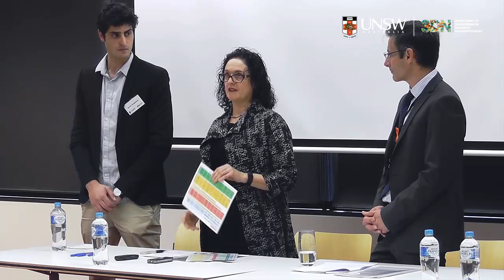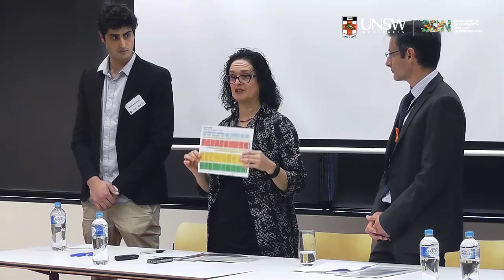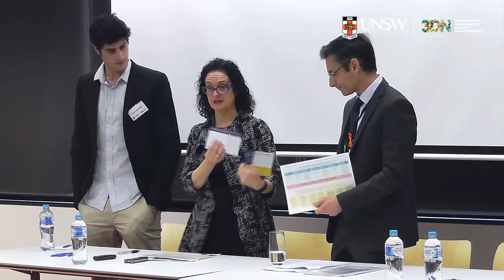Panel 1: Making a difference to cardiometabolic risk - Cardiometabolic Framework Launch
In this film, Mr Michael Sullivan chairs a panel on implementation and use of the Early Intervention Framework. Panel members include Dr Simon Rosenbaum, Dr Jackie Curtis and Prof Julian Trollor.

This presentation was filmed at Positive Cardiometabolic Health for People with an Intellectual Disability: Launch of an Early Intervention Framework and Resources; a forum that was held at UNSW Australia on 22 July 2016. The Early Intervention Framework was developed by the Department of Developmental Disability Neuropsychiatry (3DN) at UNSW Australia, with funding from Mental Health –Children and Young People, NSW Health.

The Early Intervention Framework and Resources aim to improve cardiometabolic health outcomes for people with an intellectual disability. Adult and adolescent versions of the Early Intervention Framework, consumer postcards, and accessible resources for clinicians, carers and people with an intellectual disability are free to download